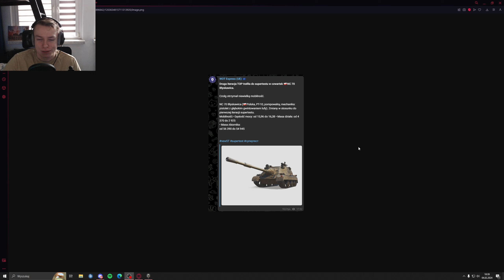POLSKA GODZILLA DOSTAŁA BUFFA - 279 EARLY NADAL OP? TESTUJE CZOŁG PO NERFIE